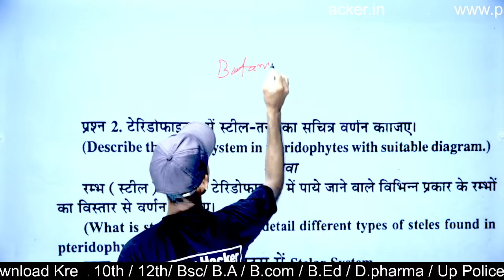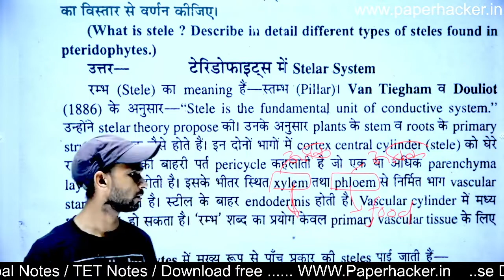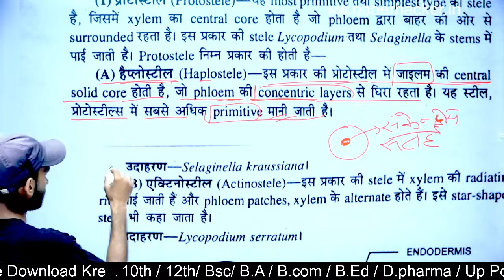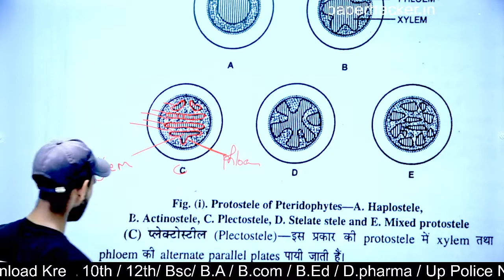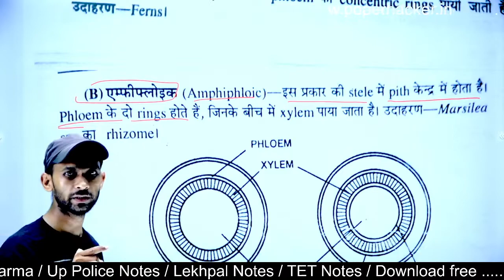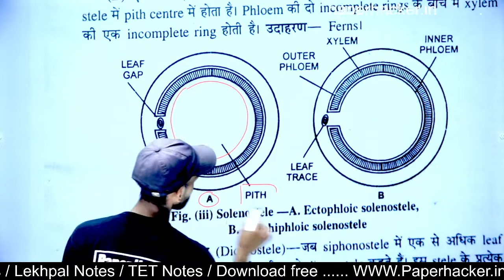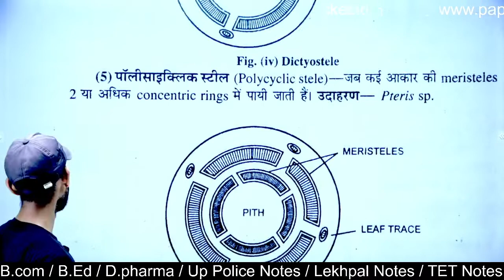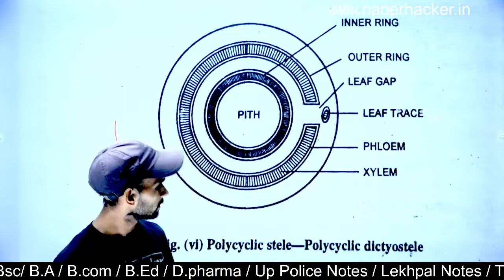11.टेरिडोफाइट्स में स्टील तन्त्र का सचित्र वर्णन कीजिए, रम्भा(स्टील) क्या है,BSc 2nd Semester Botany